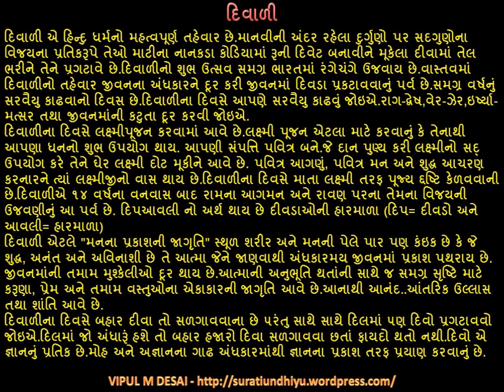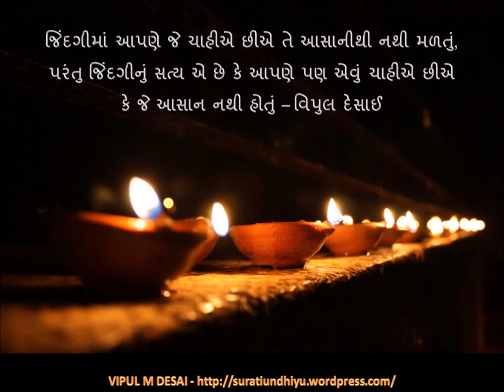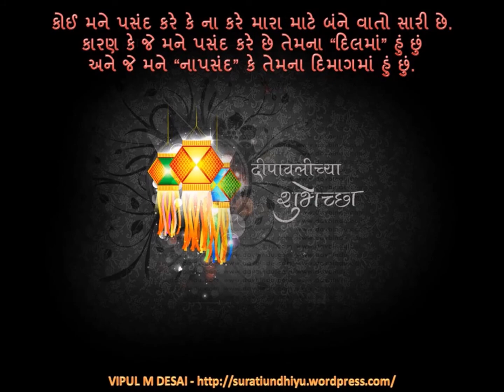HAPPY DIWALI AND NEW YEAR 2020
HAPPY DIWALI AND NEW YEAR 2020 IMAGES WITH GOOD SENTENCES IN GUJARATI